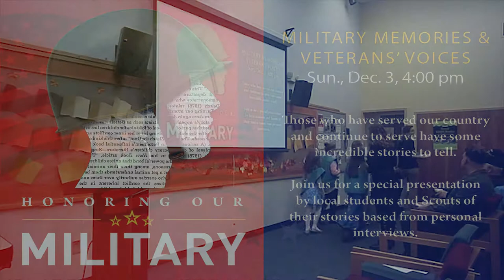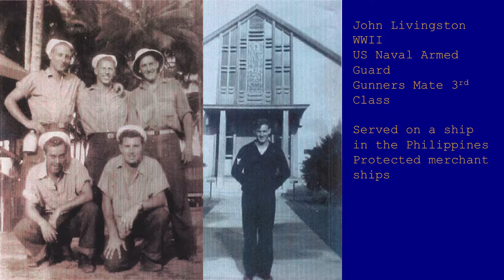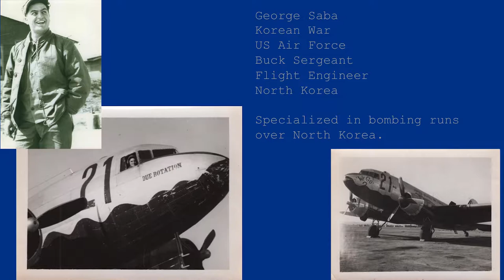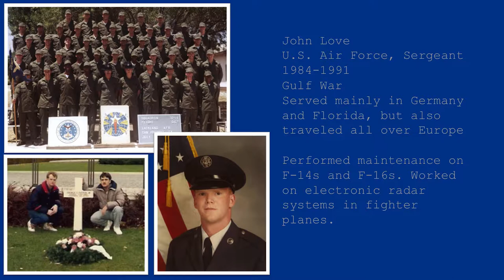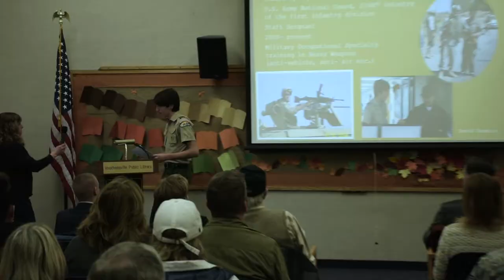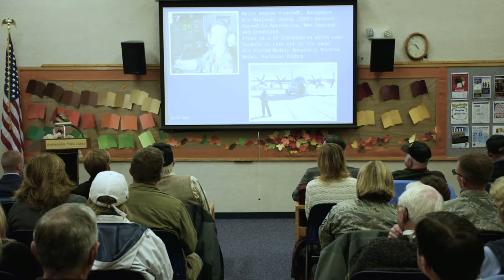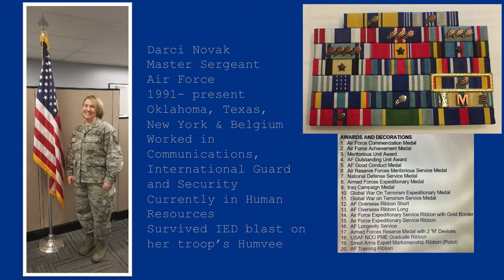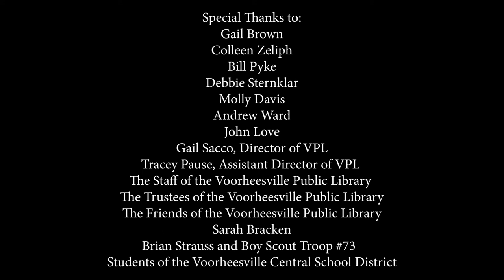Military Memories & Veterans' Voices Part I: Students' and Scouts' Live Presentations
Part one of the Military Memories & Veteran's Voices program held at Voorheesville Public Library on December 3rd, 2017. The program shared stories from veterans and active service military members who had been interviewed by Voorheesville Central School District students and local Boy Scouts as a way to learn and to honor their service.

The program began with the young interviewers introducing the veteran or active military member in an audio-visual presentation. In the weeks prior to the presentation, local students ranging from grades five though eleven interviewed twenty-six military personnel. The interviewers developed a list of questions to better understand the life of our men and women in uniform and to appreciate the sacrifices that have been made: Where did you serve? What kind of food did you eat? What was your job in the military? What did you like to do in your down time? The interviewees’ age range spanned seven decades and their experiences stretched from those who fought on Iwo Jima to a current navigator in the Air Reserves flying research support missions to Antarctica. Through their conversations, the participants learned the stories of their neighbors and the living history around them.